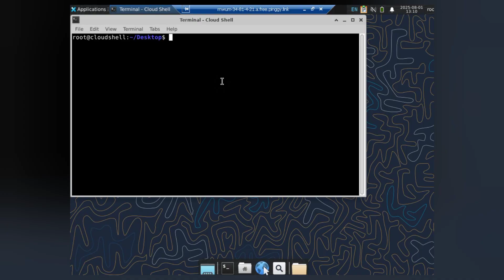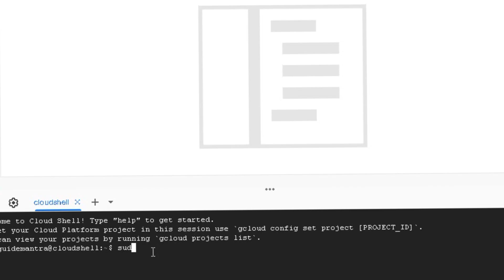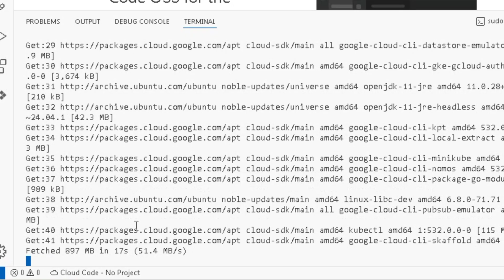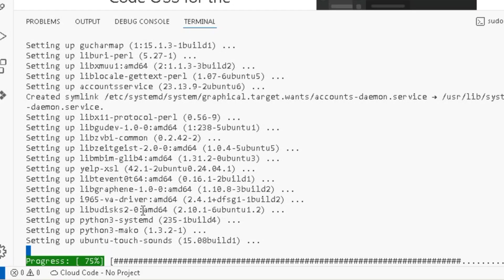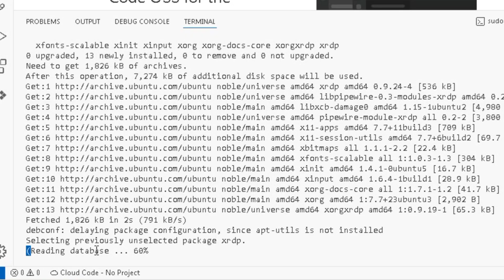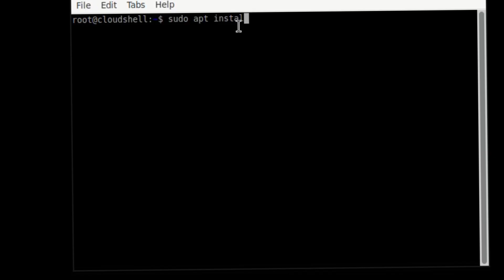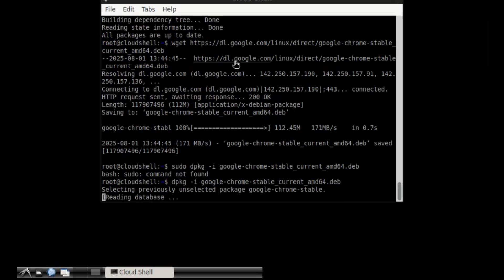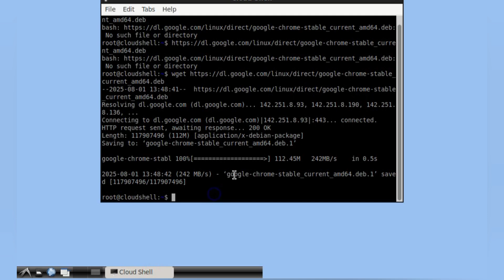No One Knows This VPS Trick 😳 Free 8GB RDP + Root Access 2025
Welcome to the most underrated VPS trick of 2025!

In this video, I reveal a secret method to create a free 8GB RDP server with full root access – no credit card, no trial limits, and no hidden charges. This is perfect for developers, testers, students, or anyone needing a reliable virtual server.

🧠 What You’ll Learn:
✅ How to get free RDP 2025 with 8GB RAM
✅ Unlock root access VPS in minutes
✅ Step-by-step VPS setup guide for beginners
✅ Safe & free method to access a remote desktop server
✅ Use VPS for gaming, coding, or cloud computing

🎯 Best Use Cases:

💻 Hosting websites or apps

🎮 Lightweight VPS for gaming

🤖 Running Python, Node.js, or bots

🎓 Practice server-side development

☁️ Use as a free cloud server or sandbox

📚 Keywords Targeted in This Video:
free vps trick, free rdp 2025, root access vps, free 8gb vps,
vps tutorial, remote desktop free, vps hacking, free cloud server,
vps setup guide, vps benefits, vps for developers, free server access

🔍 People Also Search For:

How to get free VPS in 2025

Free RDP with full root access

VPS for coding and app testing

Best VPS trick without credit card

VPS for mobile or Windows 11